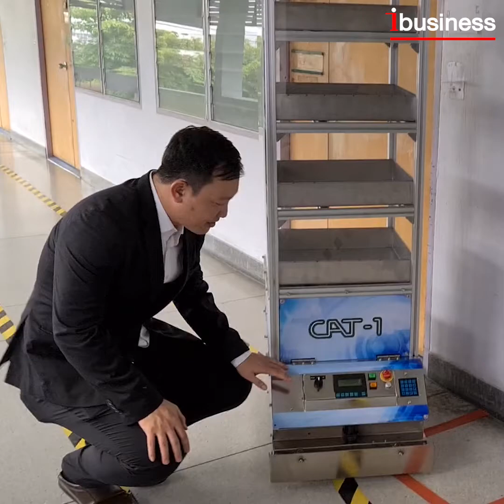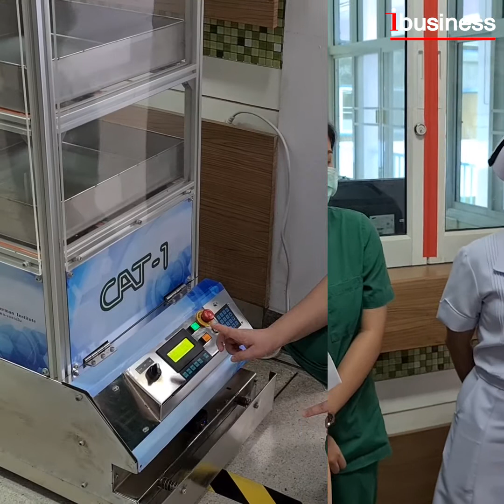ฝีมือคนไทย! “ทริปเปิ้ลเอ - AGV" ช่วยแพทย์ลดสัมผัสผู้ป่วยโควิด – 19 ประหยัดต้นทุนอุปกรณ์ป้องกันโรค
ทริปเปิ้ลเอ AGV รถรถเคลื่อนที่อัตโนมัติฝีมือคนไทย! ที่สามารถตอบโจทย์การเว้นระยะห่างได้เป็นอย่างดี ในช่วงการระบาดของโรคโควิด – 19 ที่มีมาตรการเว้นระยะห่างในขั้นตอนการทำงาน เพื่อลดความเสี่ยงในการติดโรค ช่วยแพทย์และพยาบาลสามรถเว้นระยะห่างและลดการสัมผัสกับผู้ป่วยโรคโควิด - 19 อีกทั้งยังช่วยลดต้นทุนในการใช้เครื่องมือทางการแพทย์อีกด้วย